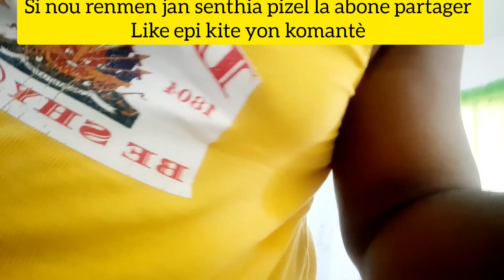fanatik mwen yo mwn prank senthia ti sè soraya mwen dil lap koze ak neg zanmil malgré sa li rete saj